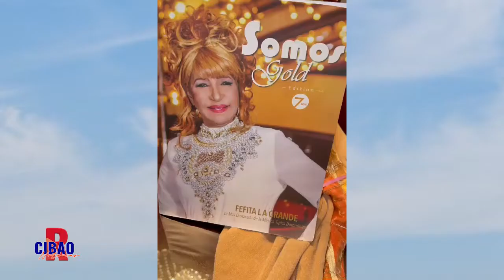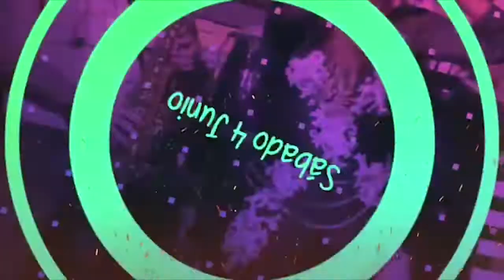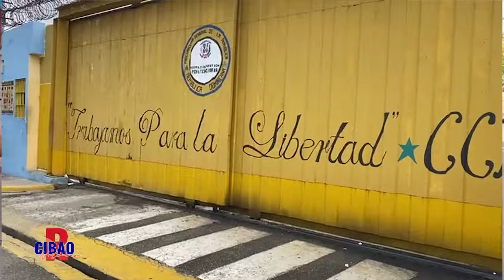Programa RESUMEN CIBAO del miércoles 27 de abril 2022